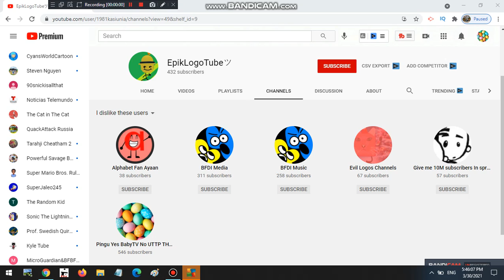Proof That EpikLogoTubeツ is a Trollfeeder